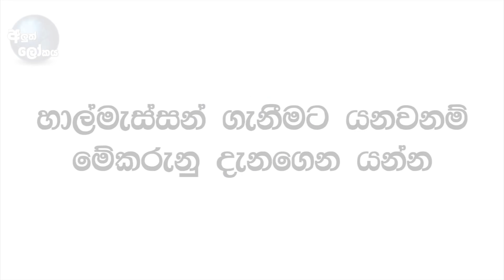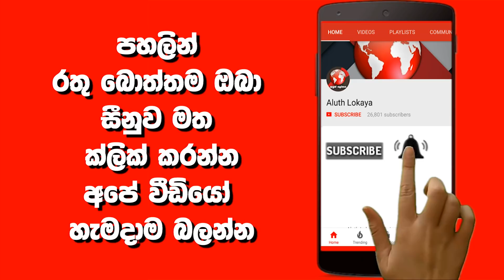හාල්මැස්සන් ගන්න කලින් දෙපාරක් හිතන්න